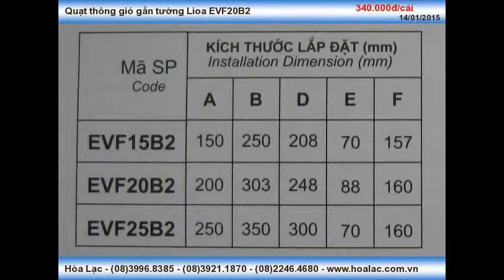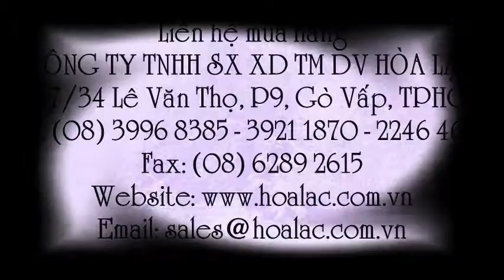Quạt hút Lioa EVF20B2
Liên hệ: Công ty TNHH SX XD TM DV Hòa Lạc Tel: - 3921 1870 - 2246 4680 ,Quạt gắn tường thông gió, Quạt Lioa thông gió , Quạt Lioa gắn tường , Quạt gắn tường EVF20B2 của Lioa, Quạt Lioa , Quạt thông gió EVF20B2 - Lioa , Quạt thông gió Lioa - EVF20B2 , Quạt thông gió Lioa EVF20B2, Quạt thông gió EVF20B2 Lioa, Quạt thông gió EVF20B2, Quạt thông gió , Quạt gắn tường EVF20B2 - Lioa , Quạt gắn tường EVF20B2 Lioa, Quạt gắn tường EVF20B2 , Quạt gắn tường Lioa - EVF20B2 , Quạt gắn tường Lioa EVF20B2 , Quạt gắn tường Lioa, Quạt gắn tường , EVF20B2 - Quạt làm mát gắn tường Lioa , EVF20B2 - Quạt làm mát gắn tường, Quạt hút hơi Lioa, Quạt thông gió LIoa , Quạt thông gió EVF20B2, Quạt thông gió gắn tường EVF20B2 , Quạt thông gió gắn tường Lioa , Quạt thông gió gắn tường Lioa EVF20B2